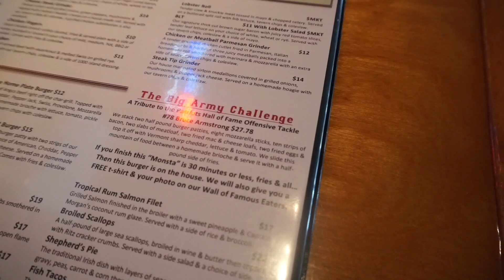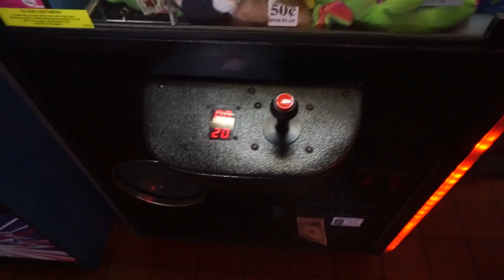BIG ARMY CHALLENGE | FOXBORO TAVERN | NAPLES FLORIDA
BIG ARMY CHALLENGE | FOXBORO SPORTS TAVERN | NAPLES FLORIDA